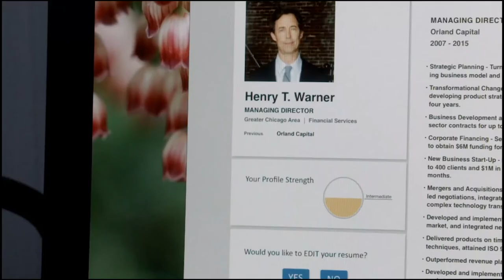Love & Debt (Offer & Compromise) - Trailer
When you're up to neck in debt...it's not about the money. A drama full of the comedy of life. A story for our times that examines the durability of marriage and family, the price of telling the truth and discovering what matters most.

Directors: Valerie Landsburg, Valerie Landsburg
Writer: Dylan Otto
Stars: Bailee Madison, Bellamy Young, Tom Cavanagh